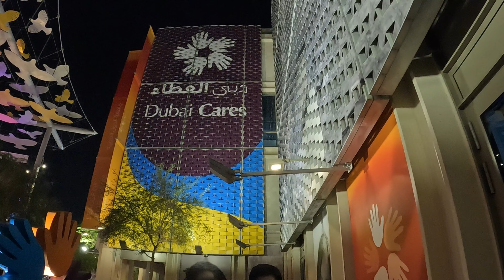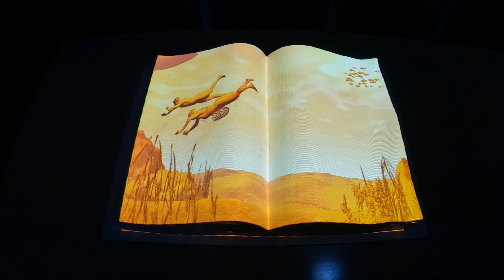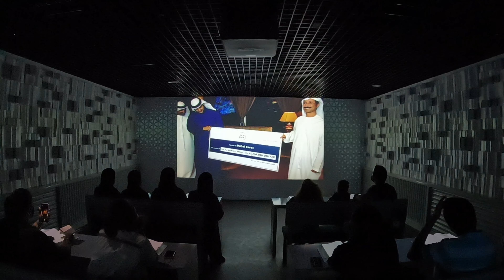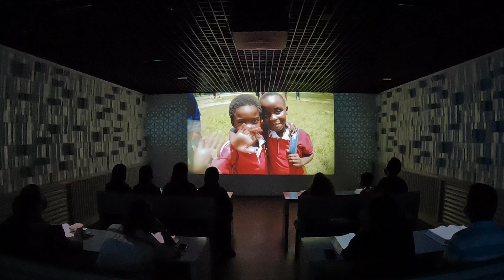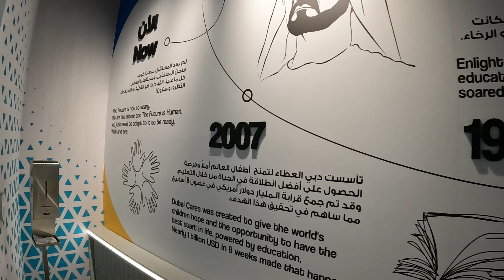Dubaicares Episode 22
Dubaiexpo2020 visit with A.S.A Family
Dubai Care  at EXPO2020.